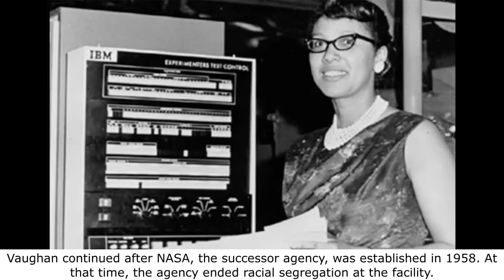The Human Computer Woman Mathematician | Dorothy Vaughan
Explore the remarkable life of Dorothy Vaughan, the human computer woman mathematician. She was a pioneering mathematician and computer programmer who played a crucial role in the early U.S. space program. As the first African American manager at NACA (later NASA), Vaughan specialized in flight path calculations, the SCOUT Launch Vehicle Program, and FORTRAN programming. From her beginnings in Kansas City to her groundbreaking work at NASA-Langley, Vaughan's story is one of resilience, innovation, and breaking barriers. Learn how she paved the way for future generations of women and African American scientists.